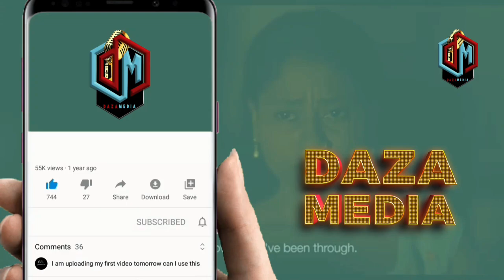DIAMOND AHUKUMIAWA KIFUNGO CHA MIAKA MIWILI JELA NA FAINI MILIONI HAMSINI BAADA YA KUFANYA UKATILI H